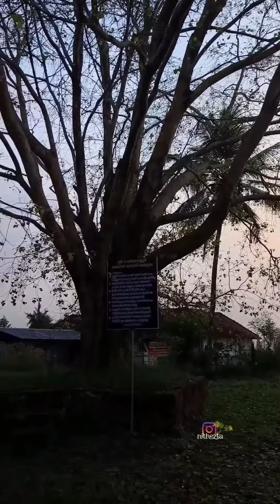बीते हुए दिनों की यादें मैं - जी आर कवियूर1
all vedioes are having courtesy